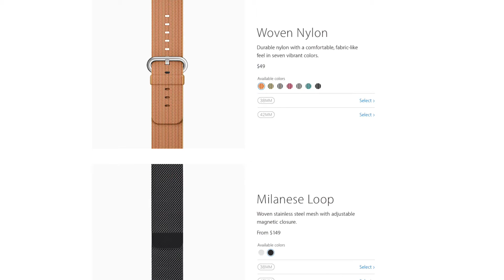AppleEvent | iPhone SE, iPad Pro 9.7', Watch Bands, iOS 9.3 y más! (RESUMEN)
En este video les resumimos todas las novedades del evento de Apple del 21 de marzo en donde presentaron el iPhone SE de 4'

Recuerda que tu opinión para mi es muy importante y se respeta, por lo que comenta en la parte de aquí abajo que te pareció el vídeo o contáctame en: .